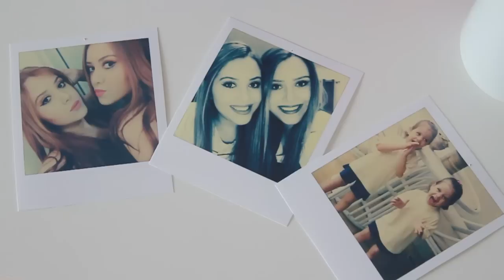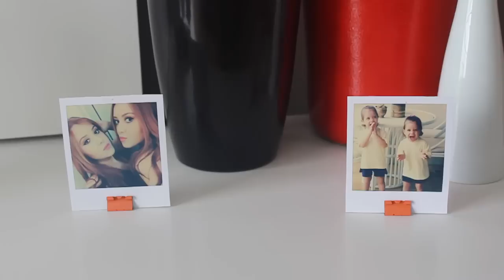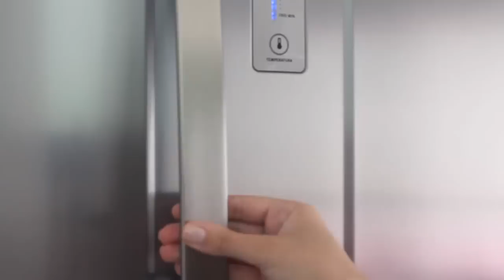10 TRUQUES QUE VOCÊ DEVERIA SABER! - Sisters Lellis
Olá amores! Hoje trouxemos mais um vídeo cheio de truques legais para vocês! Preparamos com muito carinho!! Esperamos que gostem e aproveitem bastante! Mil beijos!